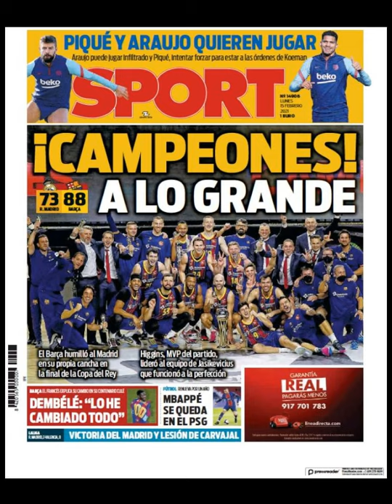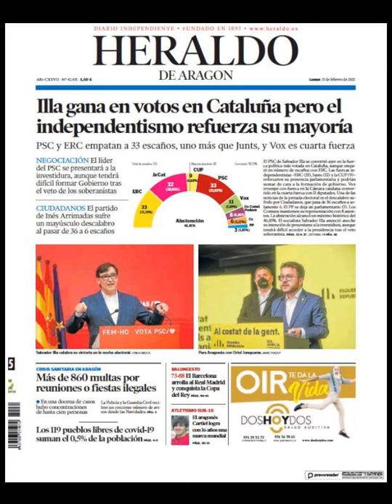Noticias​ Lunes 15 Febrero 21 Principales Portadas Titulares Diarios Periódicos España Spain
Principales Titulares de Noticias en Portadas Diarios Periódicos Españoles del Lunes 15 de Febrero de 2021 ¿Que le Parecio este día? Noticieros Corrupcion​ Politica​ Fútbol​ Messi​ Barça​ Deportes CR7​ Terrorismo​ Febrero​ Invierno2021​ Invierno​ Noticias​